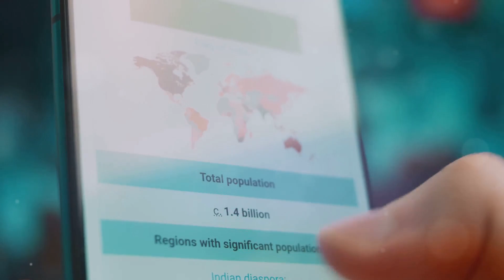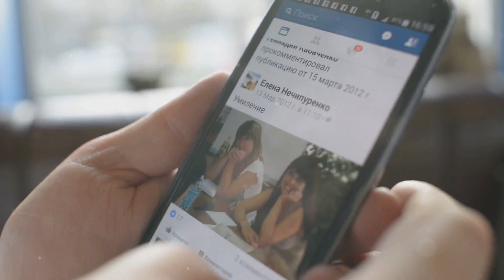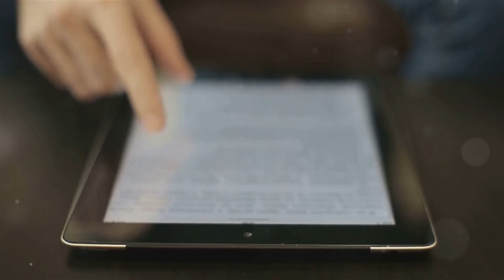The DARK Side of AI Misinformation in 2024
As the 2024 election approaches, concerns about the spread of misinformation are growing. With the rise of artificial intelligence, the potential for AI-generated misinformation to influence voters is becoming a major concern. From deepfakes to AI-powered bots, the lines between reality and fiction are becoming increasingly blurred. In this video, we'll explore the role of AI in the spread of misinformation and its potential impact on the 2024 election. Are we on the verge of an inflection point in the way we consume information, or can we find a way to combat the spread of AI-generated misinformation? Join us as we delve into the latest developments and expert insights on this critical issue.